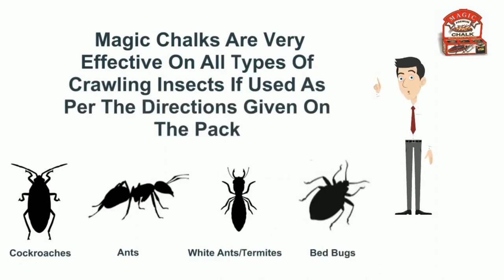Chalk For Cockroaches | Magic Chalk | Tips To Use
The brand Magic is one of the oldest brands of household repellents in India.

After over 31 years of experience, our products, always of the finest quality, have stood the test of time. With a strong presence throughout the country, we are now catering to international markets as well.